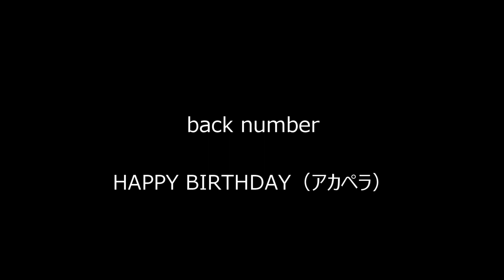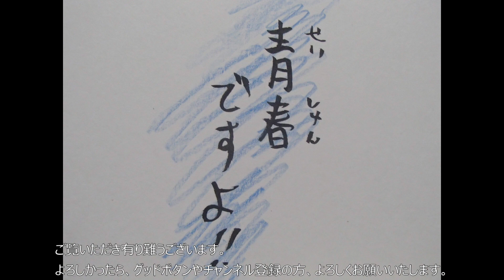back number HAPPY BIRTHDAY（アカペラ） 歌ってみた。